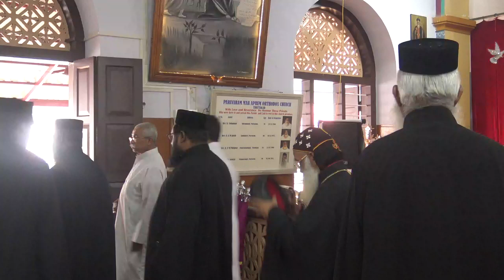Holy Qurbana / Yuhanon Mar Thevodoros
Holy Qurbana by Yuhanon Mar Thevodoros at Mar Aprem Church, Thottackad on Dec. 29, 2018
തോട്ടക്കാട് അപ്രേം പള്ളി പ്രതിഷ്ഠാ പെരുന്നാൾ: